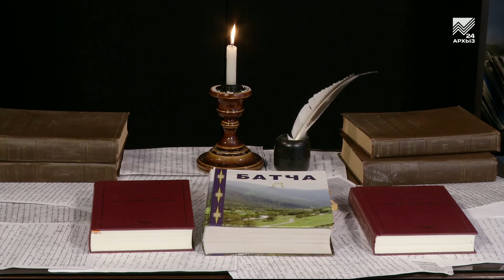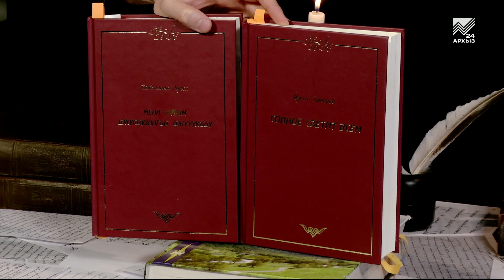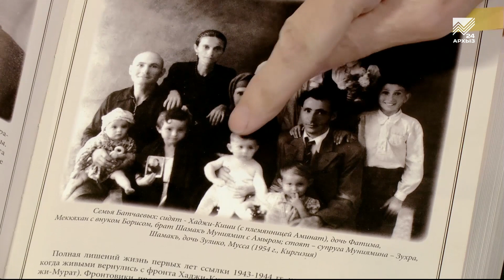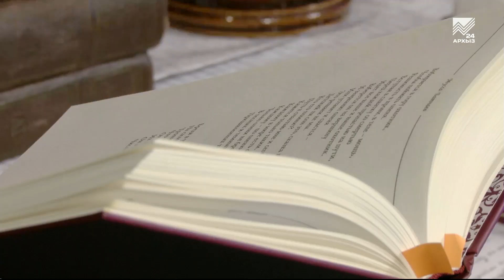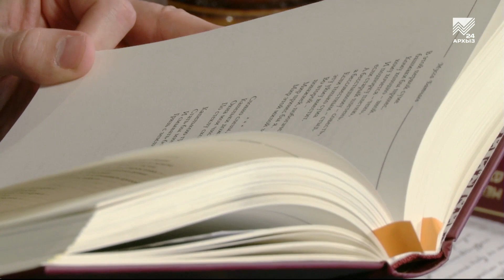Стих и Я. Амур Батчаев (12.03.2022)